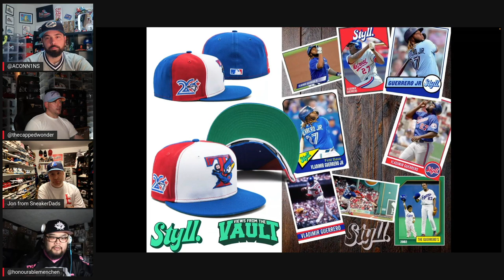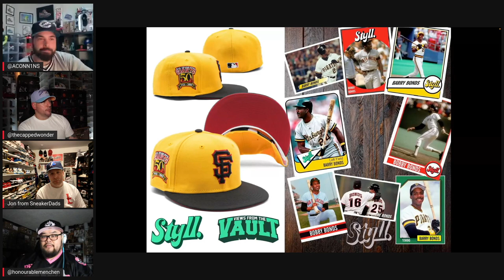STYLL EXCLUSIVE PREVIEW! More incredible New Era fitted hats from the Toronto Powerhouse!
Pierre and Leon are joined by Andy and Jon to preview their latest collaboration with Styll called the SneakerDads Father’s Day Collection.

Stay Fitted!